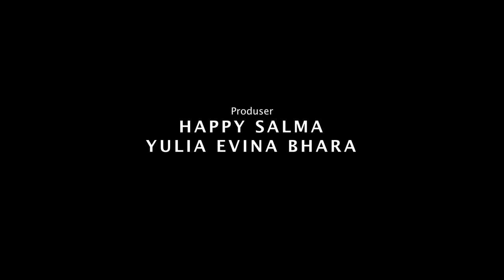TEASER NUSA YANG HILANG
“Revolusi terus menjalar ke mana-mana. Semua rakyat dan pemuda bangkit melawan. Walaupun tidak ada tempat yang damai dalam revolusi, namun itulah jalan menuju dunia yang diimpikan oleh siapapun. Aku…”- K’tut Tantri

Yuk! yang kemarin belum sempat menonton pada pemutaran perdana. Jangan lewatkan kesempatan kali ini!

NUSA YANG HILANG
Masih Tayang!
Di Kanal Budaya INDONESIANA.TV
23 SEP'21 : 00.30 WIB
                      04.30 WIB
                      08.30 WIB
                      12.30 WIB
                      16.30 WIB
Melalui:
INDIHOME:
1. pilih menu SALURAN TV - ALL CHANNELS
2. pilih INDONESIANA TV ch. 200 (SD) atau 916 (HD)
Atau

Produksi @budayasaya @titimangsafoundation @kawankawanmedia
Produser @happysalma @yuliaevinabhara

Diperankan oleh @chelseaislan sebagai Ketut Tantri
Sutradara Teater dan Visual @kamilandini
Penulis Naskah @ahdaimran & @kamilandini
Penata Artistik dan Cahaya @iskandarloedin
Asisten Penata Cahaya @jadug_b
Penata Multimedia @bulqini
Penata Musik @rickylionardi
Tim Musik @abelhuray @tabah_furqon @shandyekapermadi
Penata Suara @imam.maulana_777
Penata Busana @retno_damayanti
Ast. Penata Busana @boy_ariyandhi
Penata Rias @ebasheba
Penata Sinematografi @batarago
Tim Sinematografi @cam_a_m @dimaskibo, WAHYU.
Ast. Sutradara @helianasinaga @adityalakon
Manajer Panggung @mitaemita
Tim Panggung BAMBANG @frendiyessi @ahmed_osakaa @analahms
Koor Pemain @pamungkas29ari
Pimpinan Produksi @panggil_tia
Tim Produksi @haikalmubarok @trisfahildafauzi @arkaa.nu @meitarosmaladewi, AJI, SLAMET
Manajer Paskaproduksi @aamthok
Editor @mamad_anggoro, @editormanja.
Colorist @mudabudiman
Project Manager @haachaak
Tech. Support @amdido_
Ast. Editor Magang ROY CHRISTIAN
Studio Manager & Finance @aryasvveta
Sound Mixing @lacosmusixx
Poster @rasefour
Fotografer @adrianmulya @riordanantonio @extrajose_